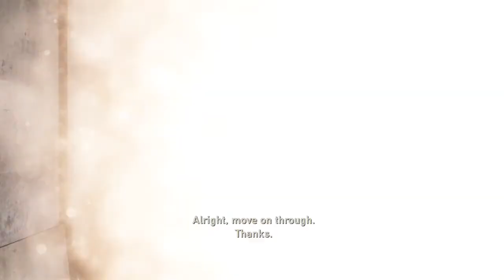Part 2 The Last of Us™ Remastered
Welcome to Part 2 of my walkthrough. Enjoy

Grounded walkthrough